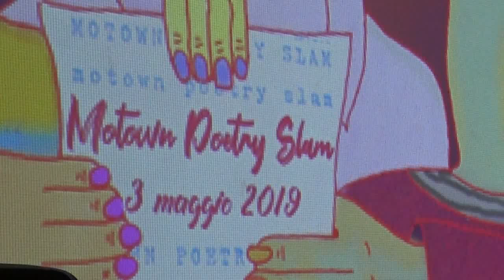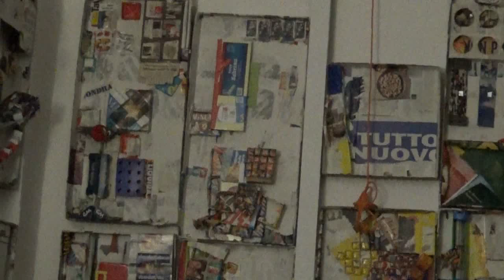Motown Poetry Slam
Motown Poetry Slam, a Torino il 3 maggio 2019. Presentano Davide Galipò, Chiara De Cillis e Charlie D. Nan. Poetano Eleonora Natilii, Martina Cappai Bonanni, Carlo Molinaro, Francesco Deiana, Piero Negri, Cristian Kosmonavt Zinfolino, Simone Gallo e Alessandra Periccioli. Ospiti speciali Mu So e Giorgio Milia. La serata accade al Comodo 64, in via Bologna 92/A. Vince Eleonora Natilii.